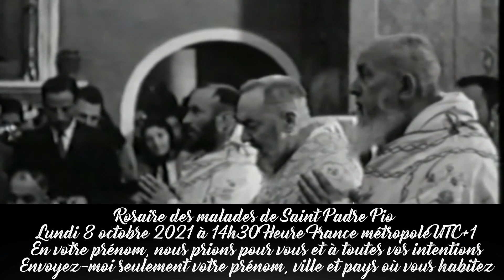Rosaire des malades Saint Padre Pio du lundi 8 novembre 2021- Inscription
- Si vous souhaitez vous unir à notre rosaire en pensée ou en direct sur Facebook, remplissez le formulaire ci-dessous avant le vendredi 5 novembre 2021

* Ou laisser votre adresse mail en commentaires (elle ne sera pas publiée) pour que je puisse vous envoyer le formulaire par mail
Nous prierons par votre prénom, pour vous et à toutes vos intentions.
Ne déposez pas votre participation en commentaires, elle ne sera pas retenue, merci de votre compréhension